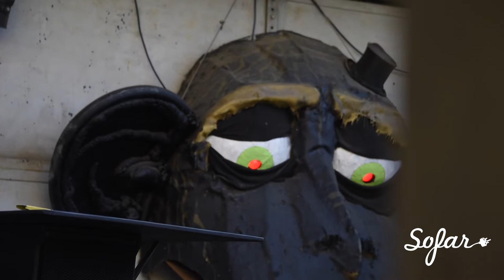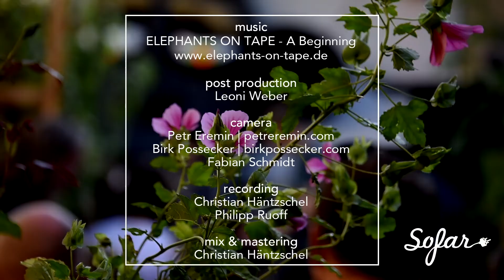ELEPHANTS ON TAPE - A Beginning | Sofar Leipzig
ELEPHANTS ON TAPE performing "A Beginning" at Sofar Leipzig on August 5th, 2018

Artist: ELEPHANTS ON TAPE

Filmed by: Birk Possecker
Petr Eremin
Fabian Schmidt
Edited by: Leoni Weber
Audio by: Christian Hänztschel